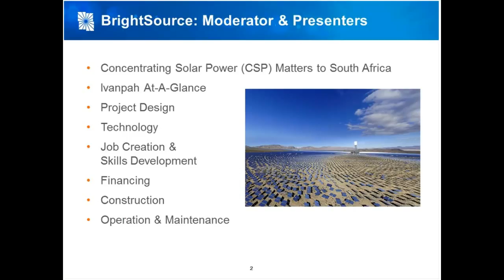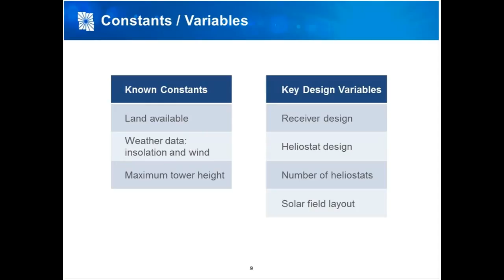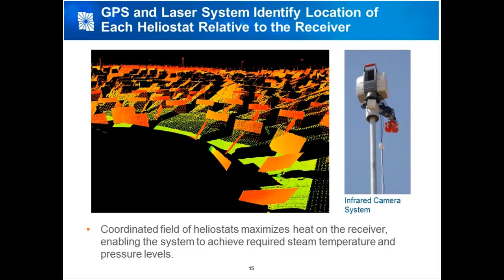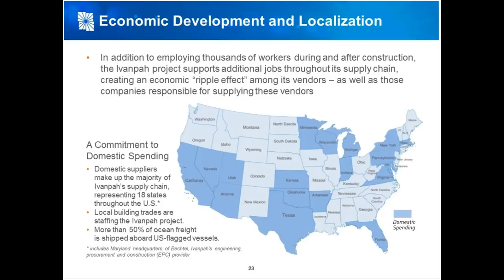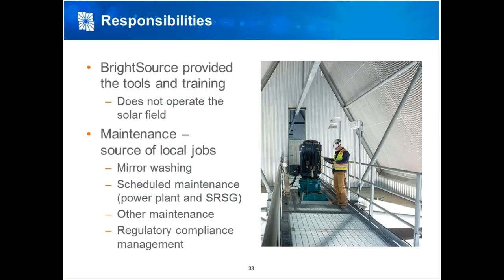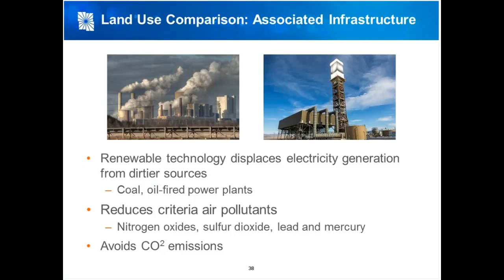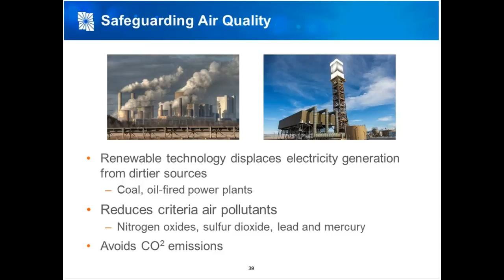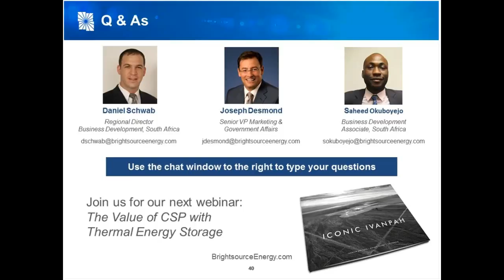CSP Tracks Webinar Series - Ivanpah: A Case Study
Today, advanced CSP technology is at work producing clean, reliable, renewable energy in California’s Mojave Desert. The recently commissioned Ivanpah Solar Electric Generating System (ISEGS), has changed the game relative to the technology’s acceptance, utility, value – and inevitability. Simply put, CSP is proving to be a viable, reliable, renewable technology with applications worldwide.

With CSP poised to play a major role in South Africa’s clean energy future, you’ll find Ivanpah‘s story to be most illuminating. This informative webinar, Ivanpah Solar Electric Generating System: A Case Study, provides a unique perspective on clean energy.

Topics discussed:
• Project Design • Technology • Job Creation and Skills Development • Financing • Construction • Operation & Maintenance • Environmental Approach